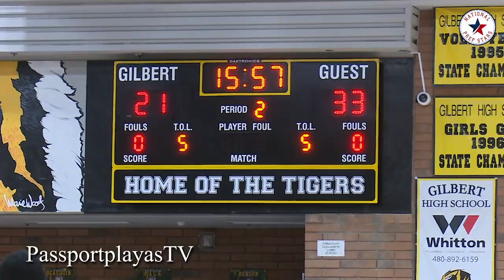This young Calvary Christian Squad is ELITE!!! Border League Championship vs Corona Centennial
Calvary Christian vs Corona Centennial  - 2020 Border League(AZ)

The Arizona Bracket Championship Game of the Border League was proof that Calvary Christian should have been in the Elite Bracket! 2023 Marvell Allen is showing greatness! 2022 Taylor Hendricks and Gregg Glenn are BIG-TIME players!!! Senior LEADER Dylan Canoville is a 6-5 NIGHTMARE Guard!!! National Prep Stars on PassportplayasTV